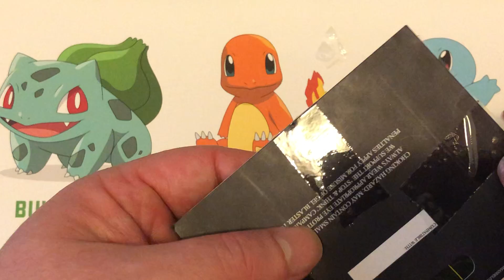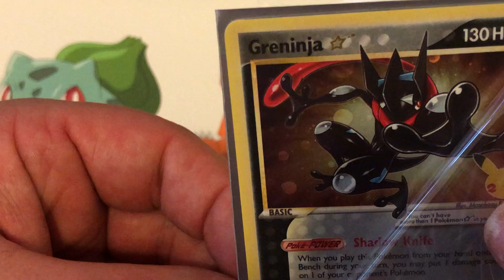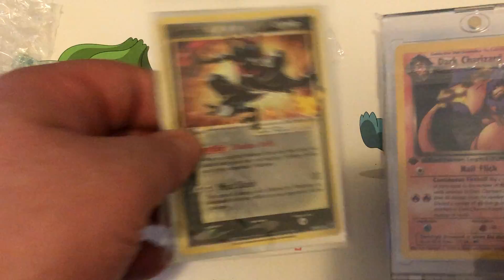ANOTHER 1st EDITION ZARD and SHINY GRENINJA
Another order another opening